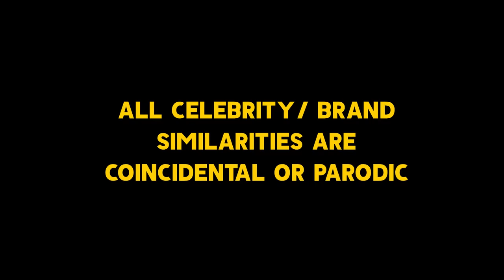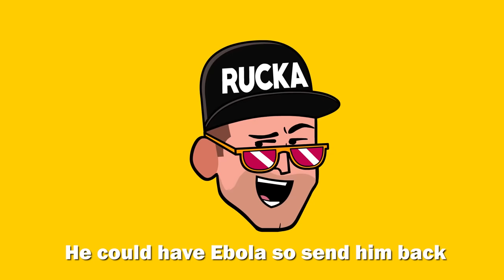Ebola (La La) ~ Cartoon Version ~ Rucka Rucka Ali